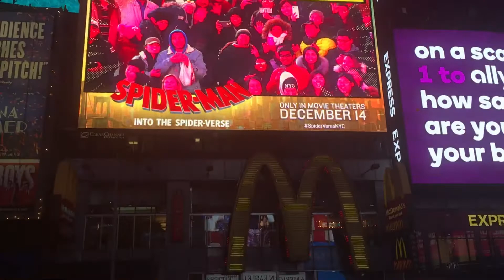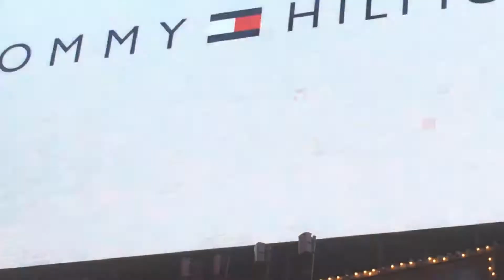Joey Bagga Donuts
Joey gets up on the Big Screen at Times Square in New York City on December 15, 2018